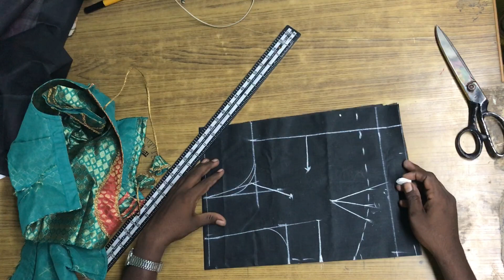ಲೈನಿಂಗ್ ಬ್ಲೌಸ್ cutting ✅Lining blouse cutting in Kannada | blouse cutting sada blouse cutting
ಲೈನಿಂಗ್  ಬ್ಲೌಸ್ cutting in ಕನ್ನಡ ✅Lining blouse cutting in Kannada || blouse cutting

About lining blouse cutting in kannada :
blouse cutting
4 tucks blouse cutting
Blouse cutting
simple 4 tucks blouse cutting
tailoring in hindi blouse
blouse cutting tutorial
full blouse tutorial
blouse cutting and stitching in hindi
blouse tutorial for beginners